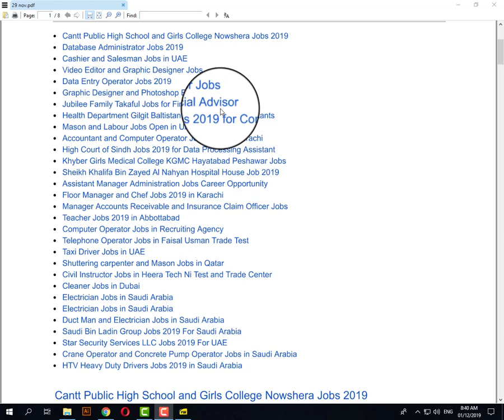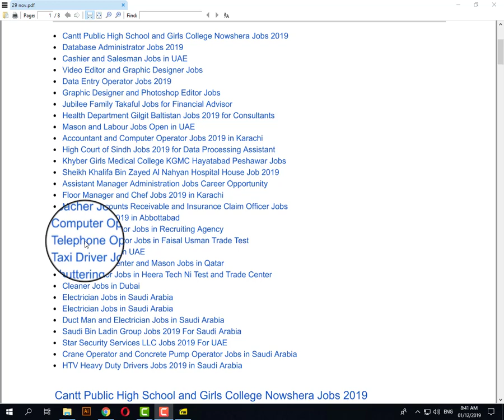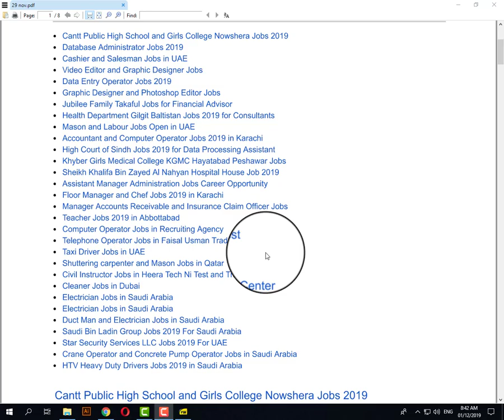29 November Newspaper jobs 2019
AboutJobb 29 November Newspaper jobs 2019
- - - - - - - - - - - - - - - - - - - - - - - - - - Link Below- - - - - - - - - - - - - - - - - - - - - -

Cantt Public High School & Girls College Nowshera Jobs 2019
High Court of Sindh Jobs 2019 for Data Processing Assistant
Sheikh Khalifa Bin Zayed Al Nahyan Hospital House Job 2019
Civil Instructor Jobs in Heera Tech Ni Test & Trade Center
Saudi Bin Ladin Group Jobs 2019 For Saudi Arabia
Crane Operator & Concrete Pump Operator Jobs in Saudi Arabia
HTV Heavy Duty Drivers Jobs 2019 in Saudi Arabia